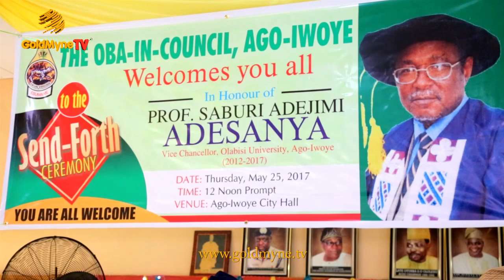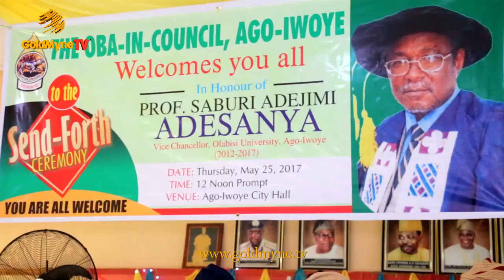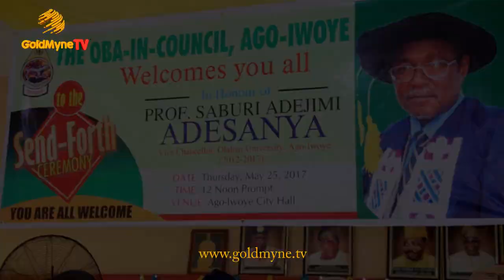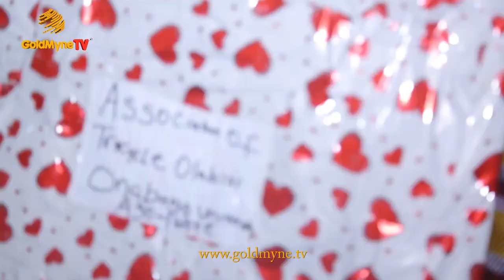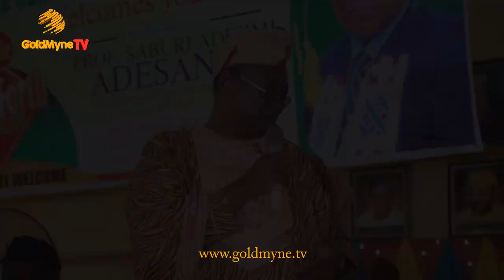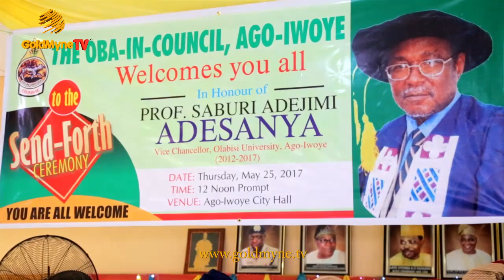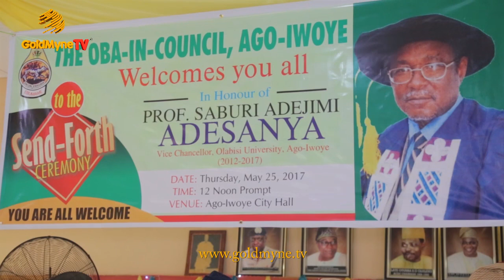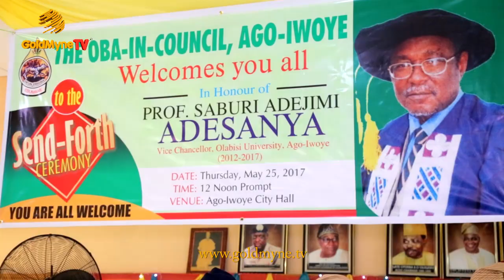OBA IN COUNCIL, AGO IWOYE SEND FORTH CEREMONY FOR FORMER OOU VC, PROF SABURI A. ADESANYA